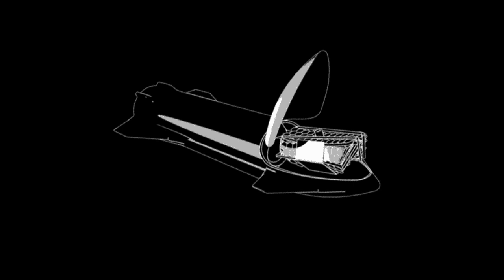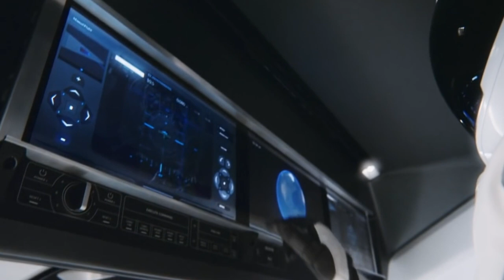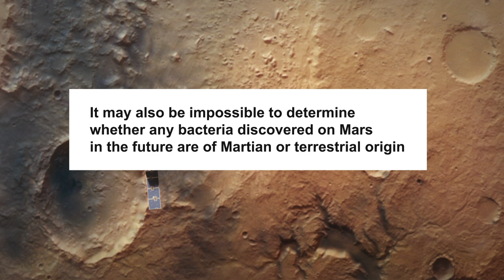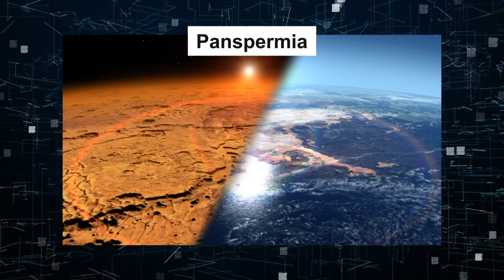SpaceX Leaks The True Reason For Starship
Let’s take a look at why SpaceX Starship is so important and see the secret Starship mission that Elon Musk is thinking of with SpaceX. This SpaceX Starship update and leak will give you a new information on the Starship and you’ll get to know the true reason behind Starship.

Consider a rocket that could launch and land 1,000 times per year with the same level of consistency as an airplane. Isn't it incredible? That's what Elon Musk is promoting as SpaceX's next big thing, and despite the hysteria around the project, there may be some logic to the madness.

Today we'll be looking at the truth behind Starship and why it is so important! So make sure to stay till the end of the video and get your minds blown away by the world's tallest and most powerful rocket ever made!

Musk unveiled the first prototype Starship vehicle to a rapt audience at Boca Chica, Texas, on September 28, 2019. The 50-meter-tall vehicle, first teased by Musk in 2016, is designed to transport personnel, satellites, freight, or whatever else it can fit into orbit. It can lift 100,000 kilos, which is more than any other rocket currently in use, and the entire system is designed to be reusable, allowing frequent journeys to and from space. It will launch atop a massive launcher known as Super Heavy, which is 68 meters tall. Super Heavy, which is also planned to be reusable and has 37 Raptor engines instead of the six on Starship, will be the backbone of bringing Starship and its crew or cargo on a journey to another globe. Together, they form a massive launch vehicle, both in terms of size and ambition. Starship's ultimate goal is to be able to launch up to 100 people every flight. While Musk has stated that humans might be launched as early as next year, the journey to get there – whenever such flights do occur – will be fascinating to follow, no matter how long it takes.

The Starship is being developed as a series of prototypes, each with a different function. Musk introduced what is known as the Mark 1 prototype at the Texas event. With no passengers on board, this vehicle will use its three Raptor engines to fly to an altitude of 20 kilometers in a month or two, giving us a taste of what Starship might look like in the future. After that, SpaceX will work on a succession of additional prototypes in both Texas and Florida. The Mark 3 prototype will be capable of reaching orbit, with a later version capable of carrying passengers. And this step-by-step approach, with all of its achievements and mistakes, represents a significant shift in the way rockets are manufactured. One key to this was a design decision made about a year ago to convert the missile from carbon fiber to stainless steel. Steel's hardness allows for a more rustic build procedure, even though it costs $2,500 (£2,031) per tonne compared to $130,000 (£105,000) for carbon fiber. The early prototypes of the Starship will launch on their own, but the full version will launch on top of Super Heavy. Super Heavy and Starship will travel together for a few minutes before Super Heavy separates and returns to the Earth, ready for another mission, while Starship completes its task. It has a big payload bay in the front for satellite launches, as well as a hatched nose cone that opens up to release whatever it has carried into space. SpaceX claims this is the "largest usable payload volume of any existing or in development launcher," with a diameter of nine meters and a height of 19 meters, enabling ambitious missions like enormous telescopes.

🎙VA: Lanzxz @Boat_Oil